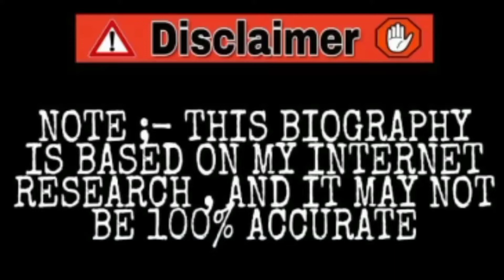Ojha Sir Biography | ओझा सर के जीवन की कहानी | Success Story of Avadh ojha sir | Life Story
Video Highlights
Who is Avadh Ojha sir?
How do I join Ojha Sir classes?
Who is Vajiram and Ravi?
How is Awadh Ojha Sir Quora?
Is Avadh Ojha Sir married?
Is Ojha A Sir IAS?
Who owns Iqra IAS?
Where is Ojha Sir teaching now?
Why Avadh Ojha left Vajiram Quora?
Which caste is Ojha?
Which caste is Ojha in Nepal?
Avadh Ojha Sir Biography Wikipedia
Awadh Ojha Sir Salary
Awadh Ojha Sir Net Worth

Being Aspirant Telegram Page

Being Aspirant

Different Entrance Exam
Students Interview
Exam Notification
Upsc Exams

For Exciting Offers / Free Sample / Free Products /   Jhol ka Maal / Jugad Product
( Jhol Ka Maal)

 ! Ignore Keywords ⬆ avadh ojha sir videos ! UPSC tips and tricks ojha sir motivational motivational video IAS UPSC motivational video ojha sir vajiram and ravi, Avadh ojha ji lectures upsc preparation ojha sir short videos/clips avadh ojha sir history motivational video hindi latest hindi motivation IAS guidence by ojha sir IAS motivation Ojha sir views on sadhguru avadh ojha on conversion avadh ojha on socrates compitition wallah avadh ojha on meditation ojha sir ओझा sir guidence for upsc Aspirant Avadh Ojha sir new video avadh ojha on modi avadh ojha farewell avadh ojha on ambedkar avadh ojha on naujawan kranti avadh ojha sir ncert series अवध ओझा हिंदी वीडियो next ias avadh ojha sir civil aspirant talks avadh ojha modern history avadh ojha ancient history avadh ojha world history Avadh Ojha IQRA IAS, Avadh Ojha Sir Competition Exams competition corner competition fighting Motivational Specch UPSC Motivational school life college life coaching life student life Speech Avadh Ojha Sir hindi spritual knowledge hindi civil services guidence Motivation in hindi great teacher hindi Inspirational video inspirational stories student teacher talks proud to be indian indian mystics modern yogi ancient indian culture budhism hinduism islam sanatan dharma budha and his ideas learning history great ashoka and his empire Ambitions goals target aim in education hindi education study exam preparation dates are important or not Geeta and quran ideas indian personalities our ancentors indian history by ojha sir india as super power bharat vishwaguru social media bullies social media hater avadh ojha sir on haters old civilizations mahabharat and ramayan knowledge lord krishna Attitude hindi motivation ips motivation shiva ramaअवध ओझा सर ज्ञान सकारात्मक विचार इतिहास हिंदी Dyuti youtube channel dyuti द्युति IAS motivational video , IPS motivational video , UPSC motivational video , IAS , IPS , UPSC , study motivational video , new life morning motivation , inspirational speech , studymotivation Ojha Sir on Mahabharat Mahabharat shlok life motivation shri krishn and duryodhan shishupal vadh Geeta knowledge krishn leela how to control anger hindi Mahabharat King status sikander great kings porus King porash motivationalvideo UPSC aspirants tvf UPSC interview UPSC syllabus UPSC status UPSC preparation UPSC pre & mains UPSC 101 IAS interview IAS entry IAS officer IAS deepak rawat IAS hindi Movie study to success study mantra study motivation study tips success mantra Safin Hasan Motivational video safin Hasan latest hindi Youngest IPS officer Safin Hasan IPS officer video